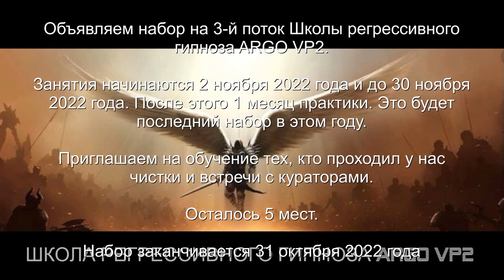Гуманоид | Джинн | Дракон | Бес | Арахноид | ARGO VP2 регрессивный гипноз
✅ По вопросам сеансов - администратор Ольга Чистка биополя от сущностей

00:00 Сканируем 7 тонких тел Ольги
01:29 Интерыеренты и белый фантом
02:34 Синий Дракон и Арахноид
03:02 Гуманоид с Артуна
03:57 Бес и его резинки на руках
04:54 Установка Беса на ноге
05:38 Боль от Арахноида
06:56 Отключаем конструкцию Гуманоида
07:54 Синий Дракон снимает свои платы
08:17 Джин пришел со старым платком
09:23 Арахноид снимает все свое
09:44 Разговор с Бесом
10:26 Лярвы по ногам
11:27 Контрольная проверка
12:40 Кто присутствует в квартире
13:22 Бес рассказывает про пустоту
14:30 Подарок Бесу
15:23 Слово Дракона
15:47 Джин сидит тихо
17:41 Отпускаем Арахноида
17:57 Ли на связи